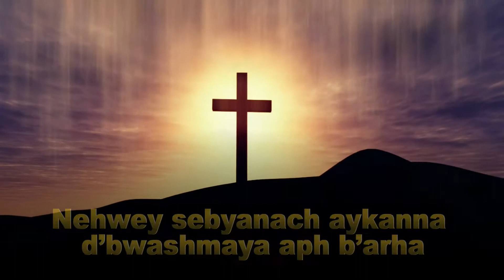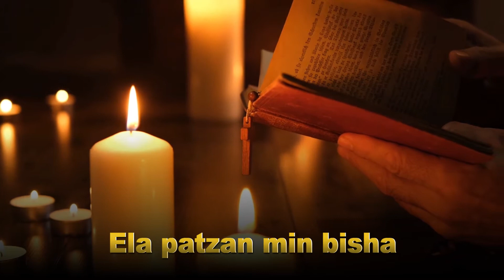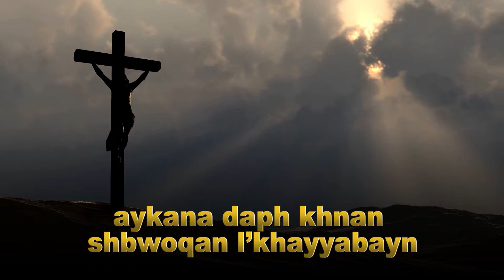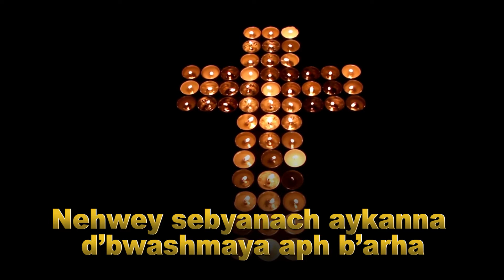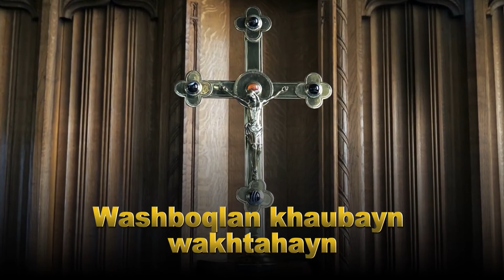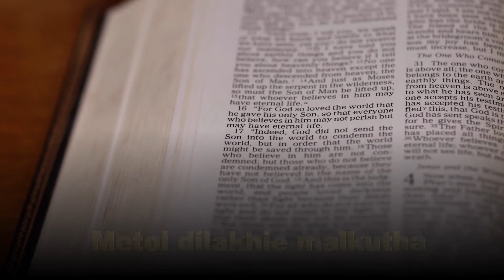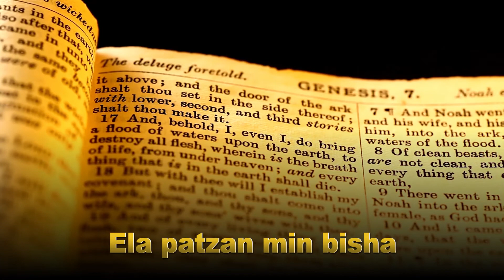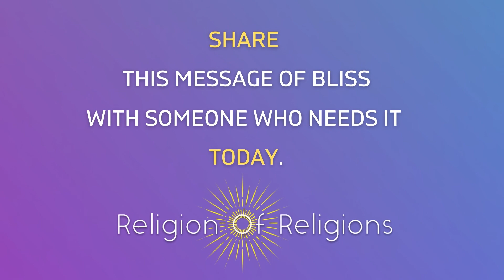My Lord's Prayer in Aramaic | Meditation | Music Chant | Receive Miracles of the Holy Spirit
We are extremely delighted to offer the My Lord's Prayer sung by Elaine Keuper, who is also called Mohini, who is also the first Pastor of Dr. Pillai's Religion of Religions.

Aramaic is the original language of Lord Jesus. This is a very ancient language that has a tremendous amount of power of the Holy Spirit. Unfortunately, the English translation misses the essence of the prayer.

Dr. Pillai says, 'My Lord's Prayer is a Mantra. It becomes extremely potent when received from someone who has experienced it.'

Dr. Pillai has blessed Mohini to share this mantra with the world along with the true teachings of Jesus.

Learn more about the My Lord's  Prayer: Jesus in his own words and get the true teachings of Jesus -

May Lord Jesus bless you!